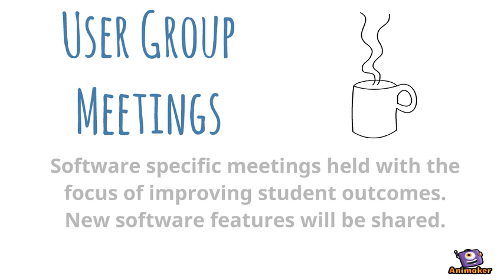icons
Animated Video created using Animaker icons